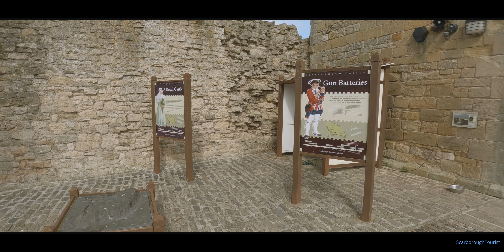Castle On The Hill - All shot on a GoPro Hero 10 + Neewer anamorphic lens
I'm using the LABS firmware update  and trying 120MB/s + Neewer 1.33 anamorphic lens.